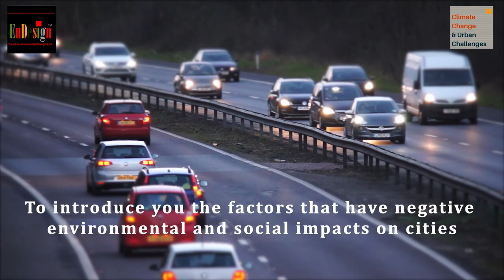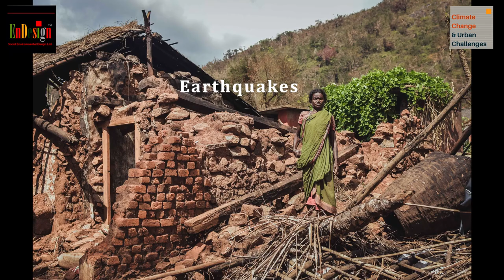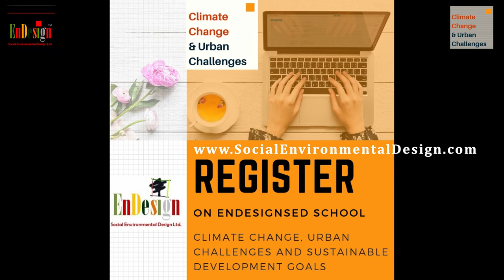Climate Change and Urban Challenges Online Course by EnDesignSED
EnDesign offers this short course to raise environmental awareness about the impacts of climate change on our daily life. The aim is to inform the public that there are simple actions that every one of us can take to decrease the speed of global warming and climate change. To secure our environment and life for us and for our future generations.
Register on this online course on EnDesignSED (Social Environmental Design) school on Teachable to learn fast and act fast.

With special thanks to these artists for their free photos and footage on Pexels
-Amit (Video of city in timelapse mode)
-Ricardo Esquivel(Video of the city at Dusk)
-Mike Bird(Different kind of vehicles on the free way)
-HAYWARD FINE ART(Videos of strong waves due to typhoon)
-Pixabay (Cows eating)
-Oleg Magni( people riding the bus)
-Paul Daley (Bus waiting at a station)
-Life of Pix(Bikes and Carriages driving on street)
-Shakr.com(Walking on the street)
-Jake Heinemann (A rainy night)